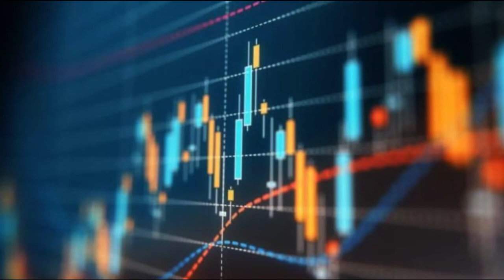TRADING ONLINE COME FUNZIONA E COME NON CADERE NELLE TRAPPOLE DEI TRUFFATORI